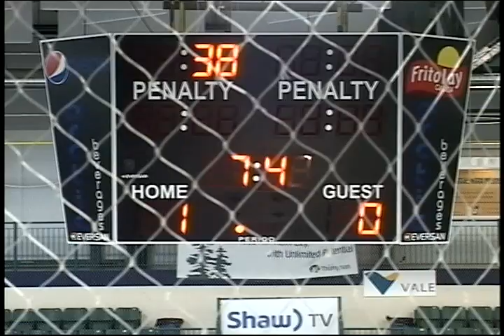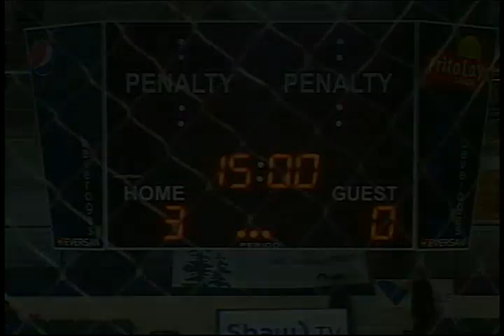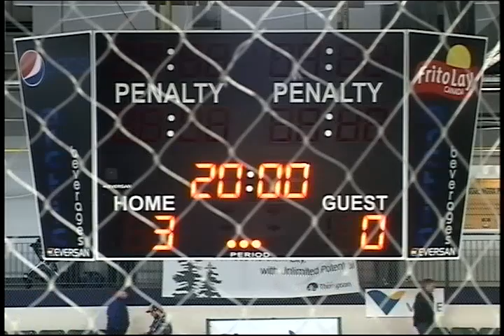Norman WIld Hockey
Interlake Lightning vs. Norman Wild from December 11th